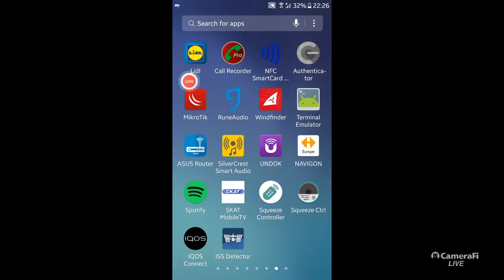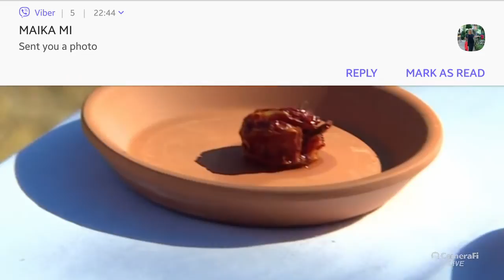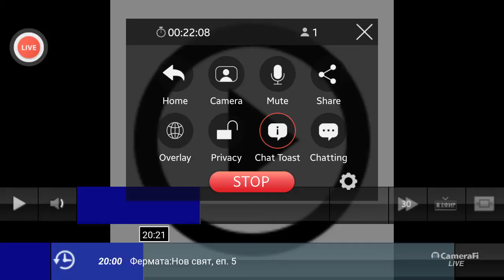Hristo Georgiev's broadcast